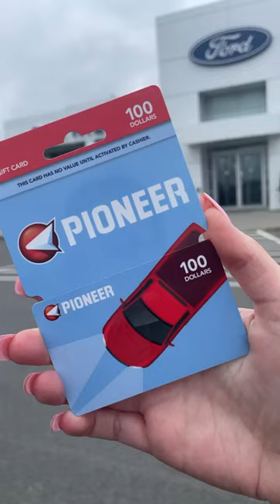Gas Card Giveaway at Petrie Ford Kingston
In honor of our new Facebook page Petrie Ford is giving away a $100 Pioneer Gas Card 🤑

To find out how to enter visit our new Facebook Page- Petrie Ford Kingston

Giveaway closes Friday June 30th & the winner will be announced on our (NEW) Facebook Page on Tuesday July 4th. The winner will also be contacted via Facebook DM's on July 4th.

Please be aware of scammers!! Petrie Ford will NEVER ask you click any links, provide any credit card or personal information for any of our giveaways!